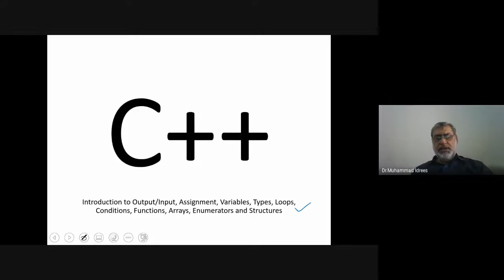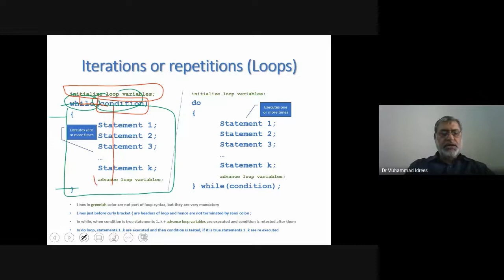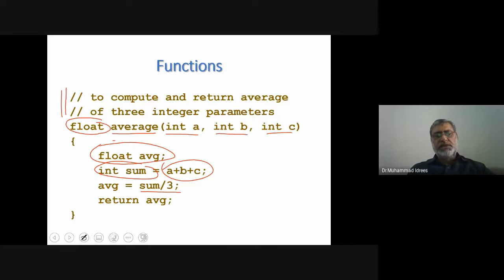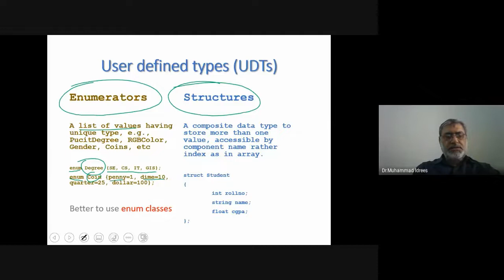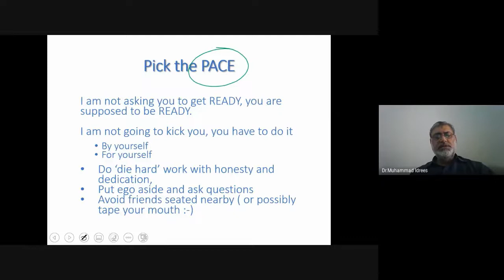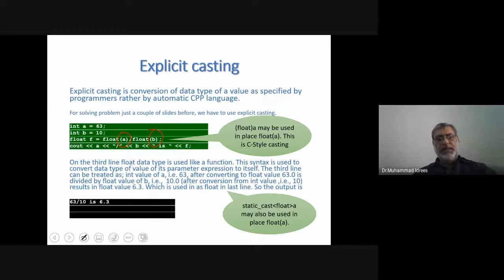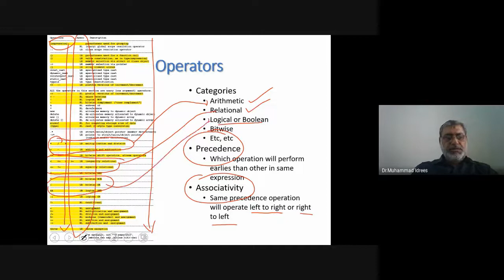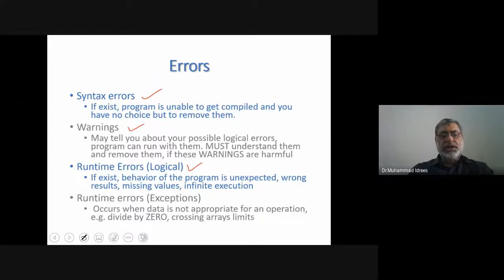PF Online Lecture Recording 00 (Revision)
This video contains a very fast revision of the regular in-class lectures prior to shifting online, due to the COVID-19 outbreak.